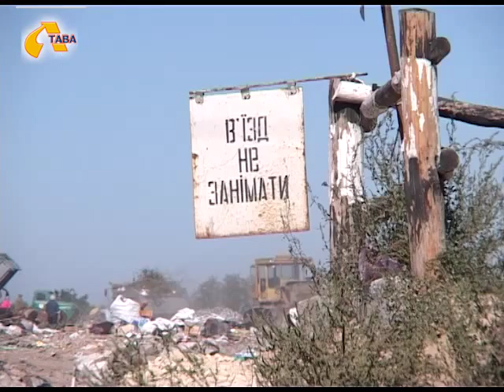Жителі Макухівки пікетували міськраду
Полтавське сміття – загроза Україні! Жителі села Макухівка протягом останніх десятиліть намагаються привернути увагу до звалища, що знаходиться поблизу їхнього села. Їм це не вдається. Макухівське сміттєзвалище вражає своїми масштабами – понад 17 гектарів. Проте міська влада не поспішає вирішувати цю проблему. Чи вдалося мітингуючим селянам достукатися до владних кабінетів, знають наші кореспонденти.